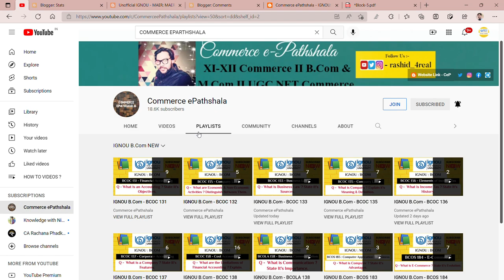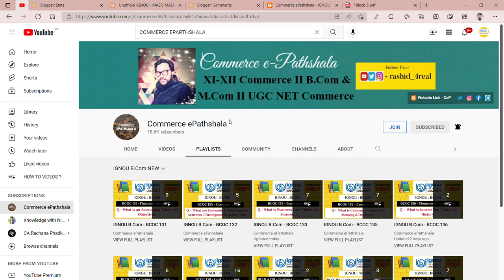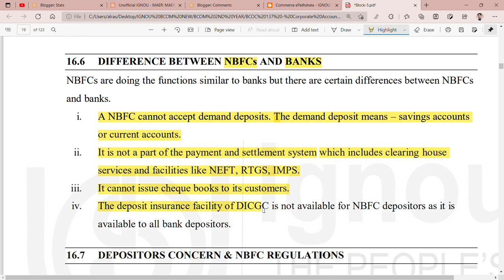IGNOU : BCOM : BCOC 137 : Q - STATE THE DIFFERENCE BETWEEN NBFCs & BANKS.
Commerce ePathshala